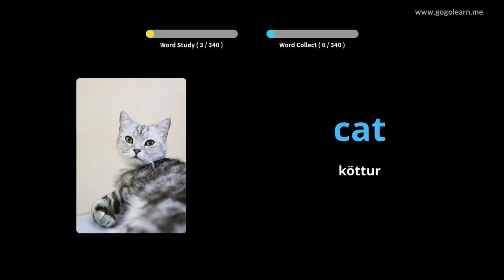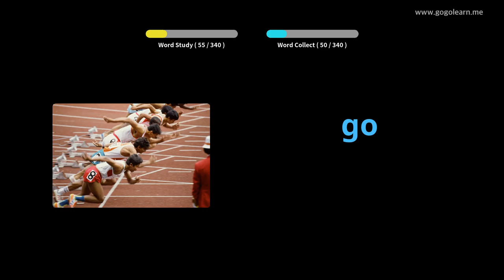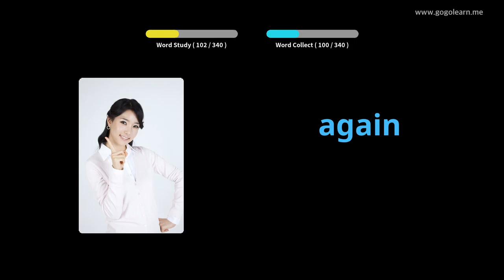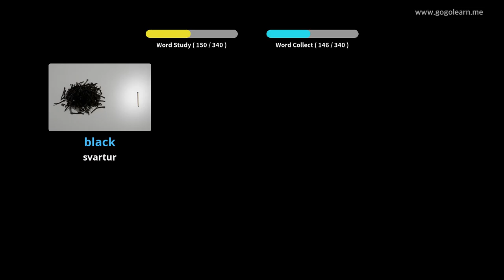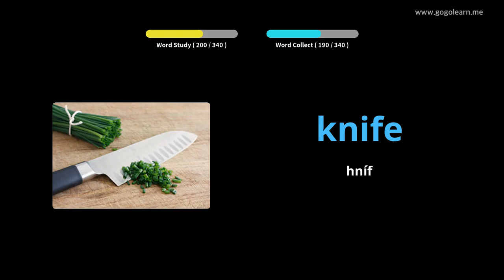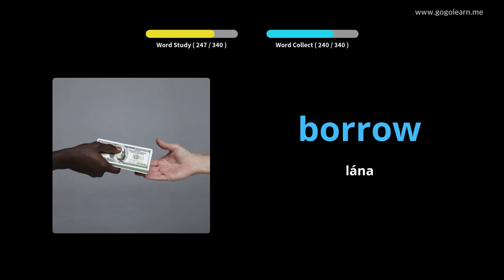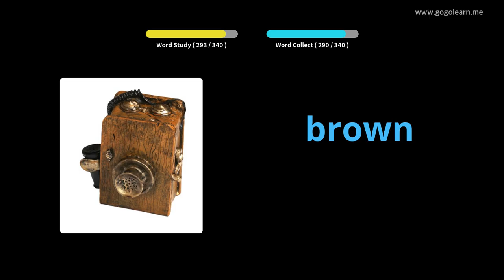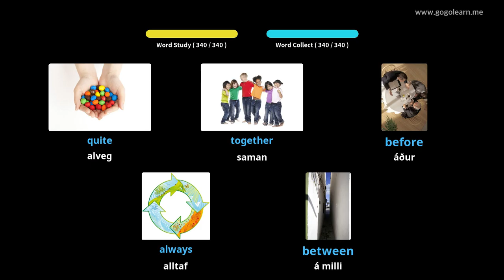Lærðu Enska Í Gegnum Myndir |Enska Orðaforði Að Hlusta Á Akstri | Golearn